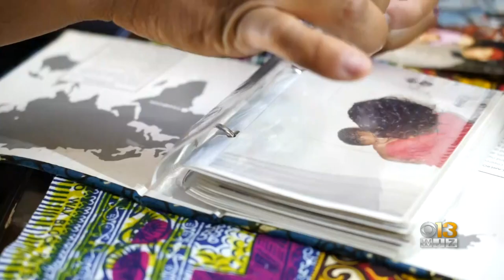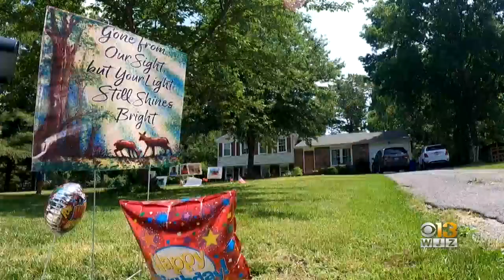Maryland Family To Donate Wheelchair, Raise Funds In Memory Of Son With Special Needs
Timmy died on May 7, 25 days shy of his 25th birthday. He had cerebral palsy, a feeding and seizure disorder, an intellectual disability, and was legally blind.